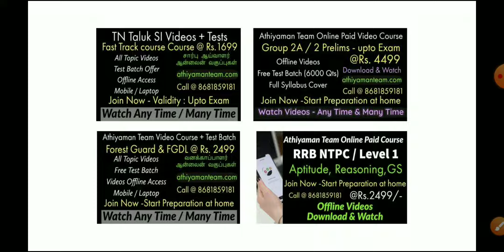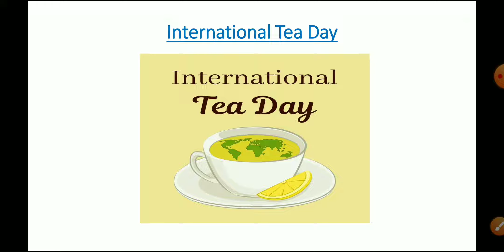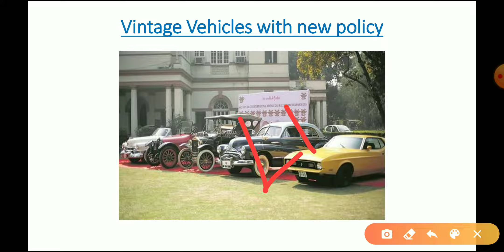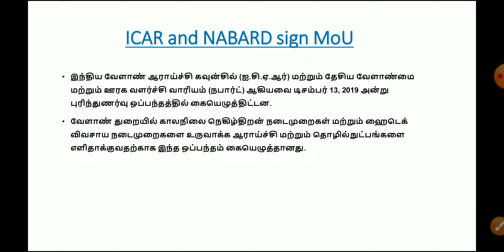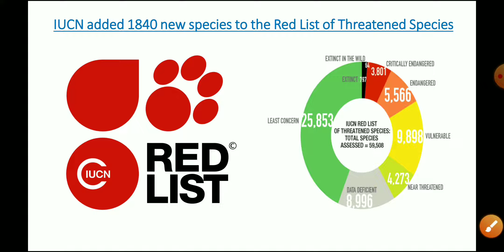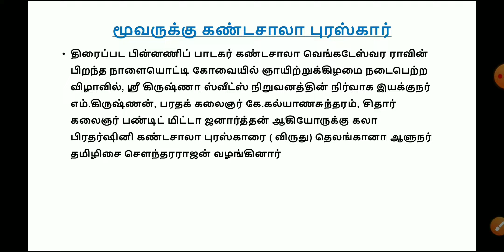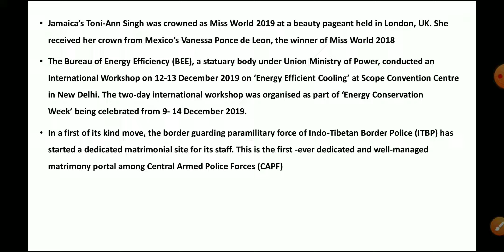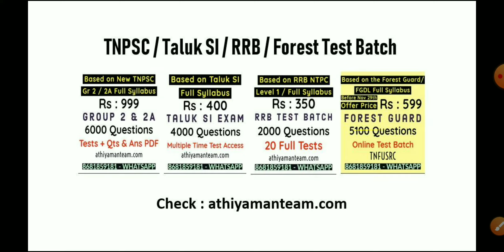Daily Current Affairs in Tamil | Dec 15th CA & 16th CA | Athiyaman Current Affairs நடப்பு நிகழ்வுகள்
SCERT -  INDIVIDUAL BOOKS FORMs :
Daily Current Affairs in Tamil | December 14th  and Dec 15th CA   Current Affairs  | தினமணி இந்து   தினசரி நடப்பு நிகழ்வுகள் Current Affairs Dec 14th and 15th | Athiyaman Current Affairs | TNPSC RRB TNUSRB Forest |  நடப்பு நிகழ்வு  TNPSC Group 2 2A | RRB Current Affairs in Tamil | TNUSRB Current Affairs | Dinamani Current Affairs | The Hindu Current Affairs in Tamil. TNPSC Group 2 2A Group 4 Exams.

Thanks,
Athiyaman Team.